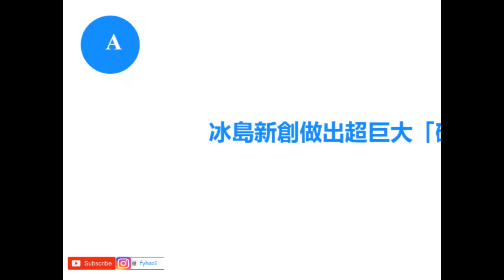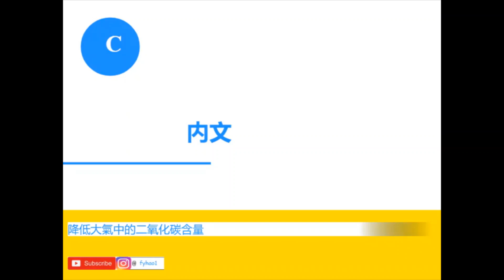冰島新創做出超巨大「碳捕捉」機器，4000 公噸 CO2 全部變石頭！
toc:A:冰島新創做出超巨大「碳捕捉」機器
冰島新創做出超巨大「碳捕捉」機器，
4000 公噸 CO2 全部變石頭！
toc:B:概要
全球暖化加速，
擁有冰川美景的冰島在 2019 年失去了第一座因為氣候變遷而消失的冰川，
而全球自然天災頻傳，
更令企業們意識到投資減碳技術之必要
下文中將介紹的碳捕捉（Carbon Capture and Storage）工廠，
不僅規模世界第一，
更號稱是對抗氣候暖化的一大利器，
就讓我們來看看冰島與瑞士這兩家新創，
怎麼結合這項新興技術與地理優勢，
降低大氣中的二氧化碳含量
toc:C:内文
冰島一座煉石術工廠於 9 月 8 日開始運轉，
要吸取空氣中的二氧化碳，將之化成岩石。
這座工廠由瑞士 Climeworks 和冰島 Carbfix 新創公司打造，取自冰島語「能源」（orka），
名為 Orca，內含 4 區，
每區都有 2 個外觀類似海運貨櫃的金屬盒子，
全速運轉時，
每年可從空氣中吸取 4000 公噸的二氧化碳
4 千公噸二氧化碳排放量相當於 870 輛汽車碳排放
根據美國環境保護署（EPA）統計，
4000 公噸二氧化碳相當於約  870 輛車的排放量。
工廠先利用風扇把空氣吸入內部有過濾材料的收集箱，
過濾材料吸滿二氧化碳後，
收集箱就會關閉，
並提高溫度讓二氧化碳釋出，
此時即可蒐集高濃度的二氧化碳氣體
接著再把這些二氧化碳與水混合，
在 1000 公尺深處注入附近的玄武岩，
就可讓混有水的二氧化碳石化。
提倡者認為此項技術可作為對抗氣候變遷的重要工具，
批評者卻說此技術昂貴到讓人卻步，
可能得數十年後才能大規模運作